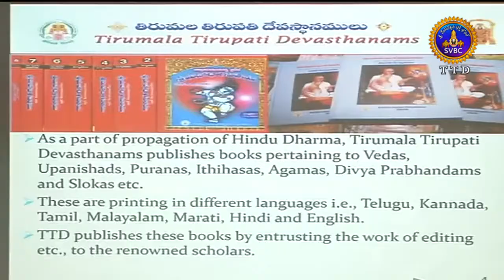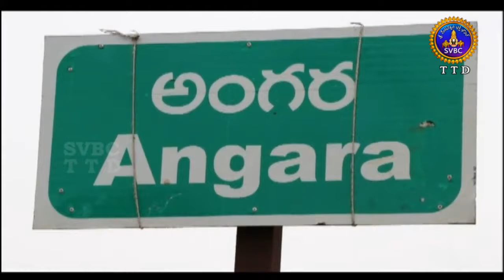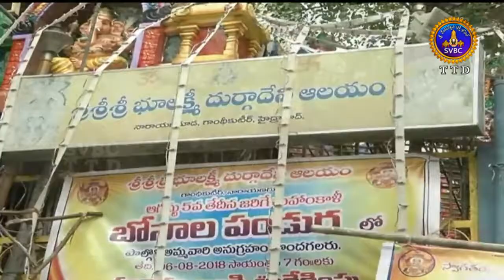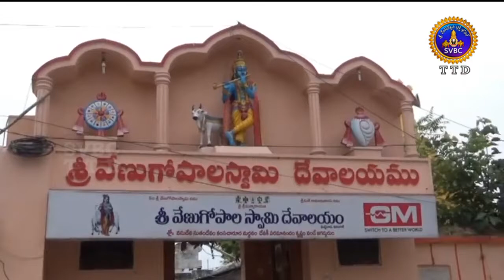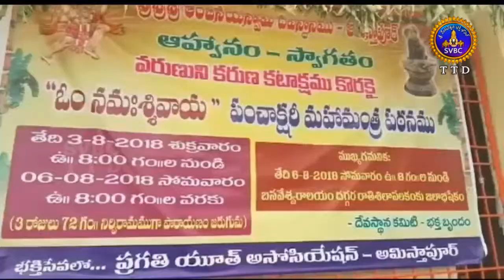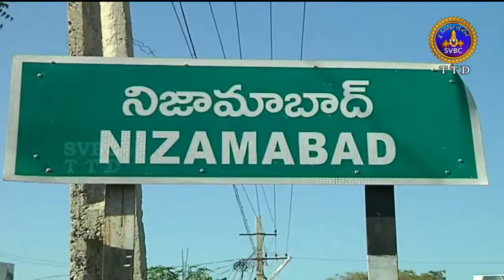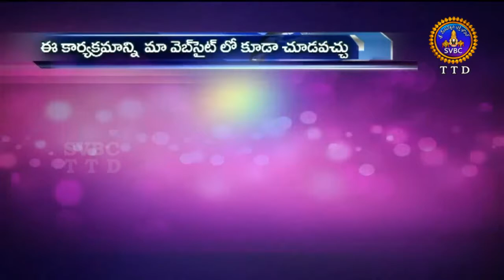Adhyatmika Viseshalu 9am | 08-08-18 | SVBC TTD